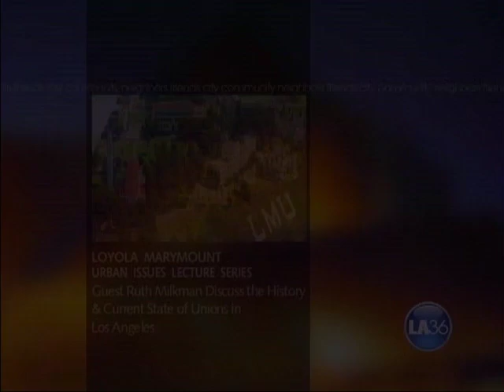ULS 02/23/06: Unions and Our City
Conversation with UCLA Professor of Sociology Dr. Ruth Milkman. Facilitated by Dr. Fernando Guerra.